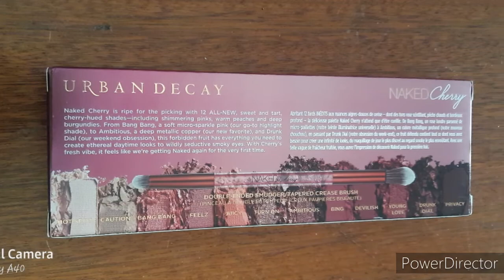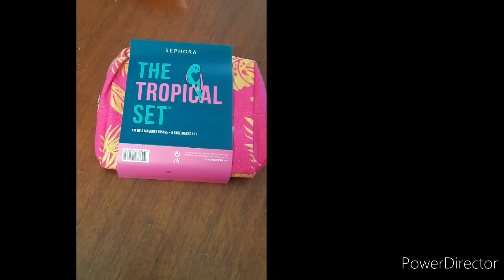calendrier 25 décembre